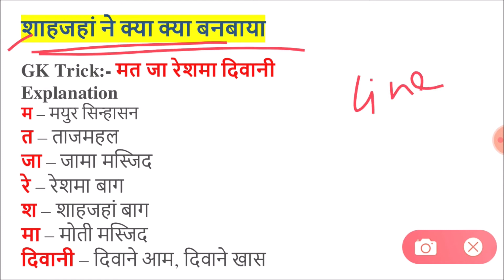शाहजहां ने क्या क्या बनवाया | what did shahjahan build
ताजमहल ही नहीं शाहजहां की बनवाई 5 ऐतिहासिक इमारतें भी हैं वर्ल्‍ड फेमस
लाल किला मुगल शासक शाहजहां को स्‍थापत्‍य कला से काफी लगाव था। ...
जामा मस्‍जिद पुरानी दिल्‍ली स्‍थित जामा मस्‍जिद का निर्माण शाहजहां ने 1656 में करवाया था। ...
आगरा का किला ...
मोती मस्‍जिद ...
जामा मस्‍जिद आगरा

What monuments did Shah Jahan built?

What did Shahjahan built?

How many monuments did Shah Jahan built?

What was the Taj Mahal built for?